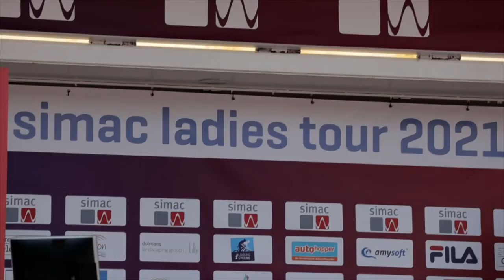Marianne Vos wint proloog Simac Ladies Tour in Ede (XON Nieuws)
Op dinsdag 24 augustus vond in het centrum van Ede de proloog van de
internationale wielerwedstrijd Simac Ladies Tour plaats. In Nederland is
dit de belangrijkste etappewedstrijd voor vrouwen. De proloog is een
individuele tijdrit. Aan de start verschenen ondermeer de Nederlandse
rensters: Anna van der Breggen, Annemiek van Vleuten en Marianne Vos, de
winnares van de proloog die werd verreden in Ede-Centrum.